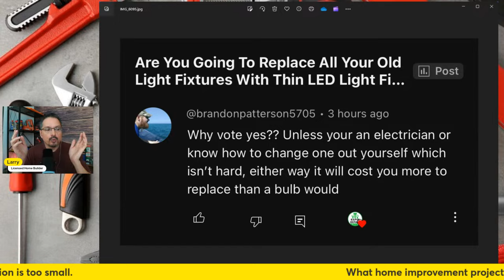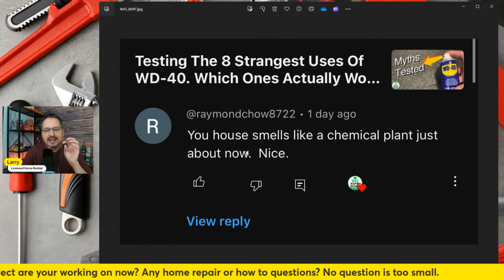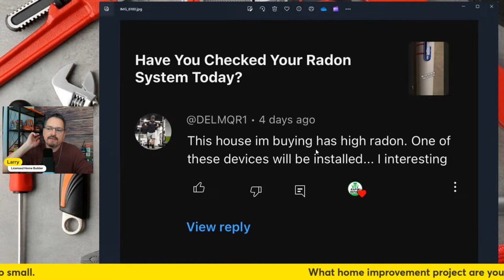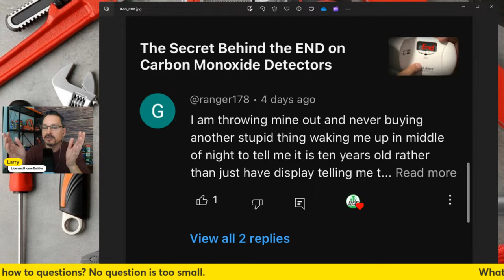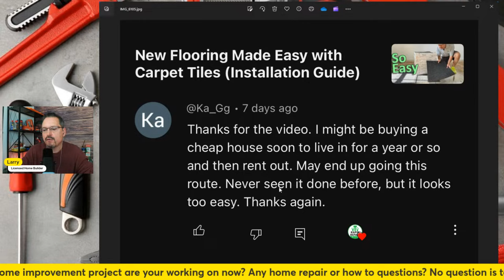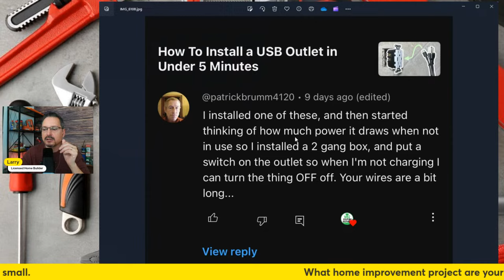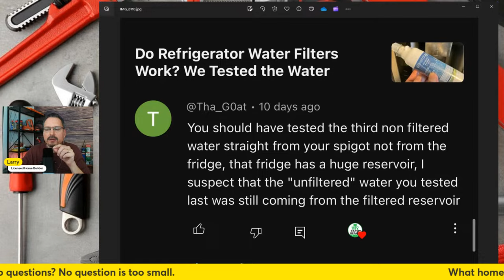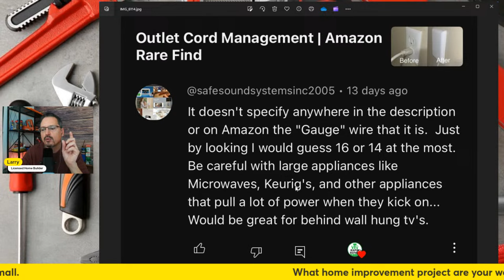Answering Your Home Repair Questions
Every Sunday I live stream about home improvement topics and answer your questions. You are welcome to ask me anything you are working on or repairing currently. Any home improvement questions. My name is Larry, lets get to it.